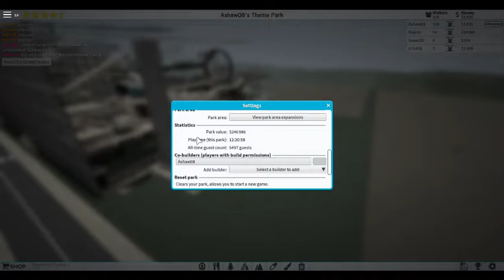ROBLOX: Theme Park Tycoon 2 :PART #48